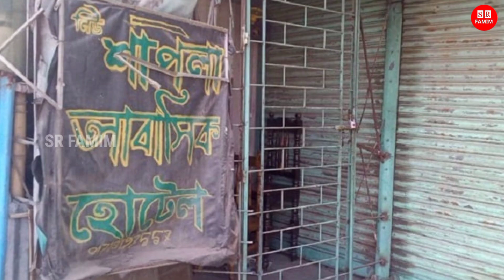প্রেমের নামে নোং'রামি! প্রেমিকের হোটেলে জীবন দিল প্রেমিকা! রহস্য খুজছে পুলিশ